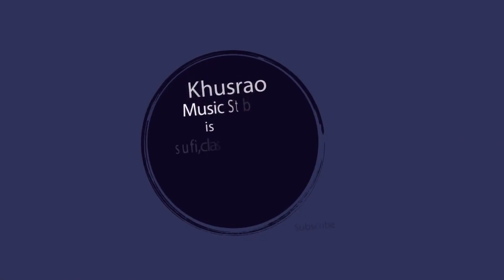Traditional Afghan Attan Dance: Celebrating Culture And Tradition